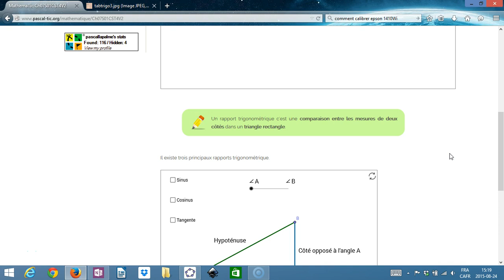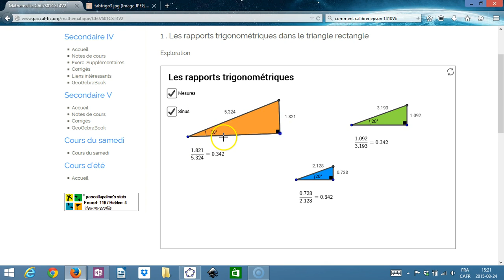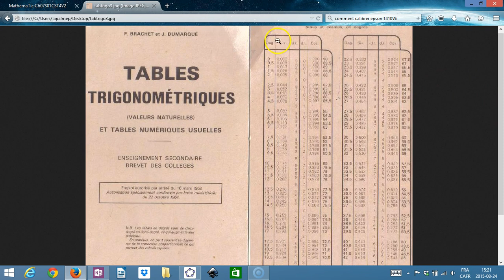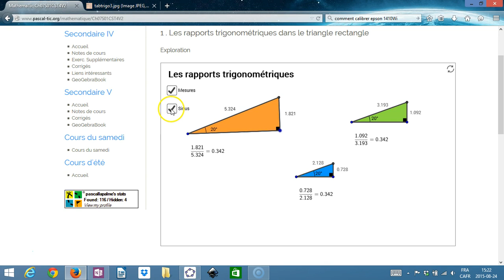Exploration d'un des rapports trigonométriques dans le triangle rectangle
Rapport sinus